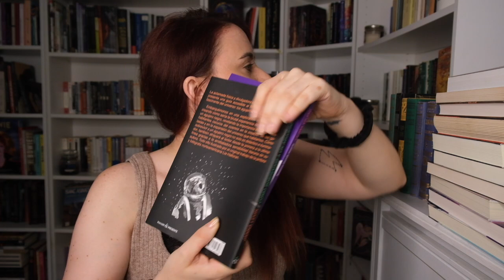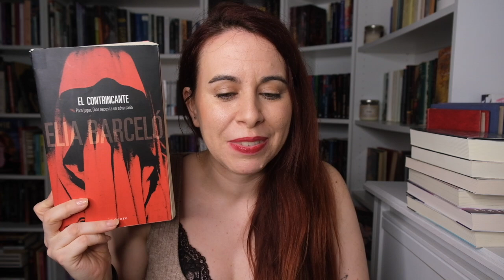BOOKTAG ETERNOS PENDIENTES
Preguntas del tag:
1. ¿Cuántos pendientes tienes en tus estanterías?
2. ¿Cuántos pendientes tienes en digital?
3. ¿Te agobian tus pendientes?
4. ¿Tienes algún reto para bajar pendientes?
5. ¿Los tienes todos juntos o de incógnito por las estanterías?
6. ¿Cuántos libros nuevo han llegado el último mes?
7. ¿Cuántos crees que vas a leer hasta final de año?
8. 10 pendientes que van a caer sí o sí antes de fin de año.